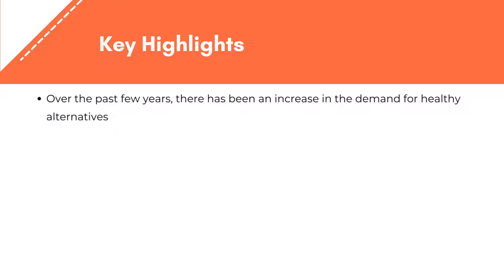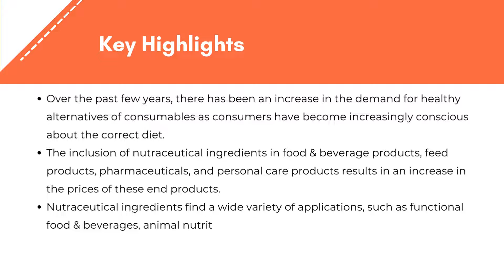Nutraceutical Ingredients Market Growth Report 2023 | Exactitude Consultancy Reports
Exactitude Consultancy Latest Published Nutraceutical Ingredients Market Research Report by Type (Probiotics, Proteins, Amino Acids, Phytochemicals & Plant Extracts, Fibers & Specialty Carbohydrates), Application (Food, Beverages, Animal Nutrition, Dietary Supplements), by Region (North America, Europe, Asia Pacific, South America, Middle East and Africa), Global Trends and Forecast from 2019 to 2028

The nutraceutical ingredients market is estimated to be valued at USD 162.1 billion in 2020 and is projected to reach USD 227.5 billion by 2028, at a CAGR of 7.0% from 2020 to 2028.

On the basis of type, nutraceutical ingredients market is sub-segmented probiotics, proteins, amino acids, phytochemicals & plant extracts, fibers & specialty carbohydrates. The probiotic segment is projected to be the largest segment during the forecast period. Probiotic ingredients have witnessed positive effects on the overall human health and are becoming one of the essential ingredients for various health & nutritional applications. Owing to which there is a wide range of probiotic-based applications in the functional food, functional beverage, dietary supplement, and animal nutritional industries.

The nutraceutical ingredients market, by application, has been segmented into food, beverages, personal care, animal nutrition and dietary supplement. The dietary supplement segment is projected to be the fastest-growing, by application, during the forecast period. Dietary supplements offer general health benefits such as improvement in the balance of the gut microflora, improvement of intestinal functions such as bulking and regularity, increased calcium absorption & improvement in bone density, enhancement of immune function, reduction in the release of toxins that can lead to fatty liver and other diseases, reduced risk of cardiovascular diseases, control of blood sugar, possible reduction of risk of obesity & metabolic syndrome, and improvement in abdominal pain, bloating, and constipation.